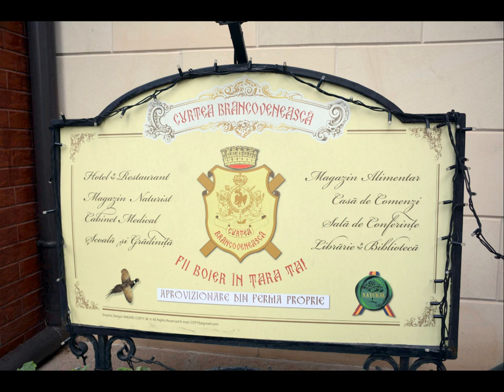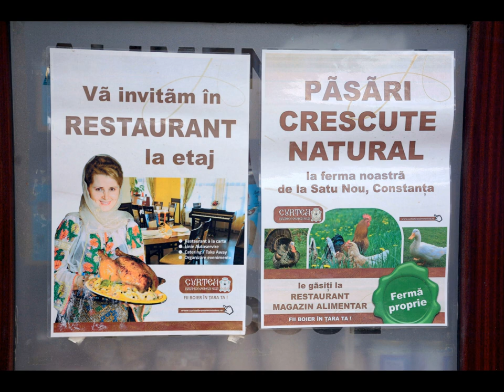(doar audio) Ziua 1 - Dr. Elena Dulgheru: Eroismul (Curtea Brâncovenească, 2022.08.16)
În 16 august 2022 a avut loc o prezentare selecție de filme istorice "Eroismul creștin și patriotic - fundament al identității naționale" și alte momente culturale la Curtea Brâncovenească.

Părintele Axinte Cezar a vorbit despre istoricul Curții Brâncoveneaști.

Dr. Elena Dulgheru a vorbit pe temele:

 - Eroismul - o piatră de poticnire în arta și societatea contemporană;
 - Prezentare film "Maria, doamnă a toată Ungrovlahia", de Iuliana Mateescu;
 - Prezentare film "Poarta albă", de Nicolae Mărgineanu.